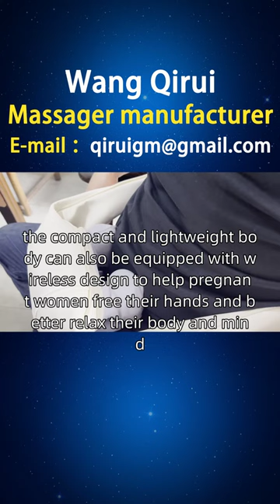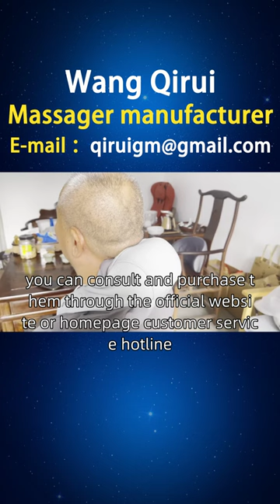Where do I sell shoulder massagers？ one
Wang Qirui, I have been producing shoulder massagers for 13 years. With this video, I would like to introduce the benefits of shoulder massagers to everyone. During pregnancy, many pregnant women may experience discomfort and pain in their lower back. They need a specially designed massager that can safely and comfortably provide massage and relief functions, helping to alleviate neck and waist discomfort and pain. Coincidentally, Wang Qirui designed an ergonomic massager to adapt to the changes in the body of pregnant women. The massager should have a gentle and safe massage mode, which can relieve pressure and pain in the cervical and lumbar regions, and provide comfortable support. In addition, the compact and lightweight body can also be equipped with wireless design to help pregnant women free their hands and better relax their body and mind. Friends of Zambia, if you are interested in our shoulder training massager and shoulder pillow massager, you can consult and purchase them through the official website or homepage customer service hotline. At the same time, we also welcome you to open sales points in Chipata, Chingola, Kasama, Lusaka, and other places. If you are interested, you can contact our investment department for more information Howmuchdoesashouldermassagercost Shouldermassagermanufacturersupply Zambiashouldermassagerprocessing.